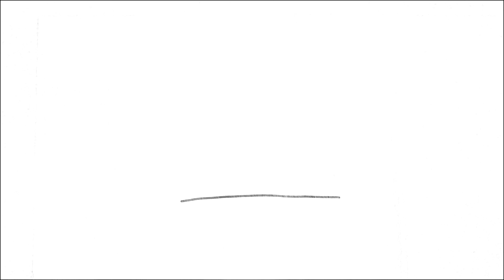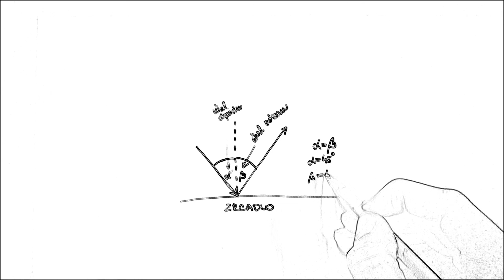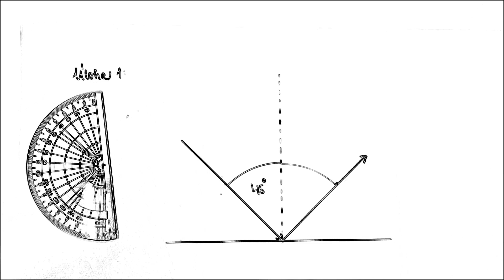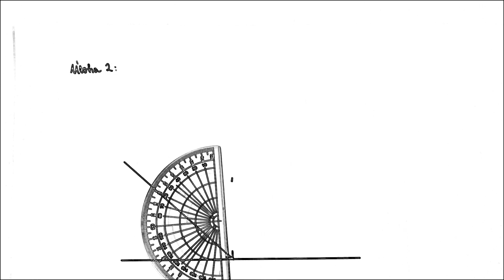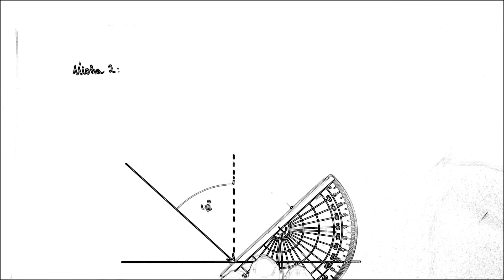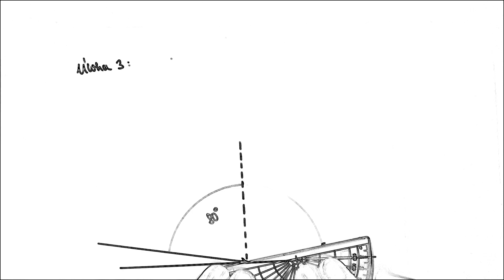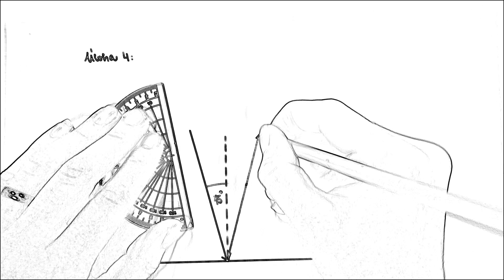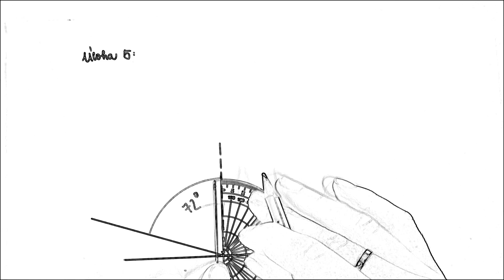Zákon odrazu - Řešené úlohy, 7. ročník ZŠ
fyzika Zákon odrazu říká, že úhel dopadu světelného paprsku odpovídá úhlu odrazu světelného paprsku. Toto video z fyziky je určeno zejména pro žáky základní školy. Své si mohou najít i žáci střední školy (Fyzika SŠ). .